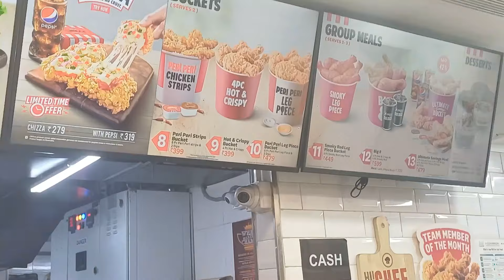A Dayout with Cousins🤩 and Shopping👖 | KFC broast chicken.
Assalamualaikum❤
I Hope Ap Sab Ko Mera Vlog Passand Aya Hoga..!
Day Out
Cousins
Family Vlog
KFC